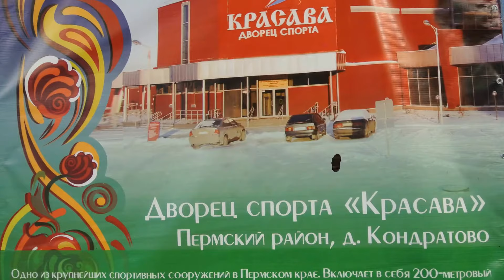ЧР 2018 Пермь пары М 50-59 финал Сапарбаев-Банников vs Кацеленбоген-Аркаев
Финальный матч Чемпионата России 2018 по настольному теннису среди ветеранов (Пермь) в категории пары М 50-59.  За теннисным столом  встретилась пара Нурдин Сапарбаев (Камчатский край), Юрий Банников  (Симферополь) и пара Евгений  Кацеленбоген (Екатеринбург), Сергей  Аркаев (Самара). В упорной борьбе Чемпионами России 2018 стали Н.Сапарбаев и Ю.Банников. Серебро досталось Е.Кацеленбогену и С.Аркаеву.